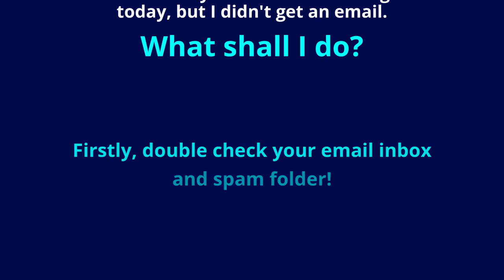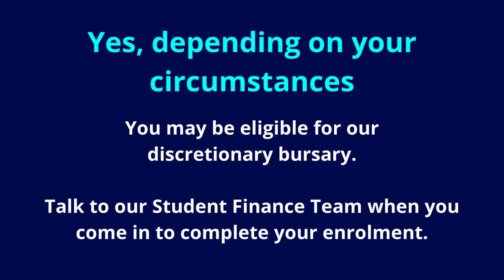Enrolment FAQs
We know enrolling and starting at College can be a stressful time. We've put together some of the most frequently asked questions we get about enrolling, including what to do if you don't get the grades you were predicted.